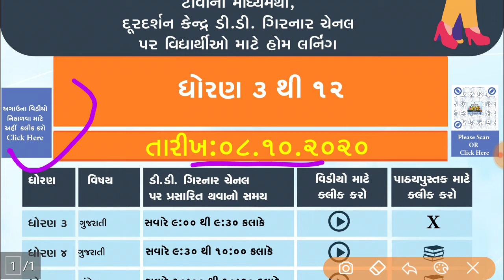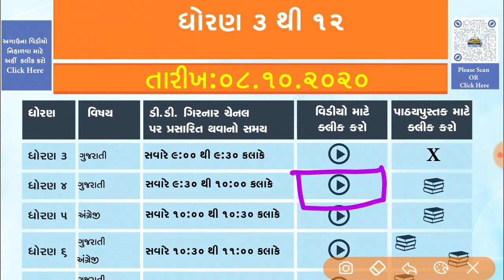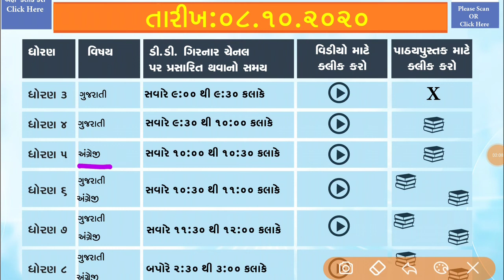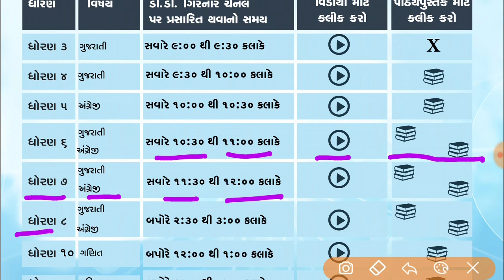ધોરણ 3 થી 12 તા.08/10/2020 નું ઓનલાઈન શિક્ષણ, dd girnar chenal live prasaran, home learning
dhoran_3_thi_12_online sikshan
Dhoran_3
Dhoran_8

તમારા મોબાઈલ મા આજનું ઓનલાઈન શિક્ષણનો વિડિયો જોવા માટે અહિ 👇 ક્લિક કરી pdf મેળવો.